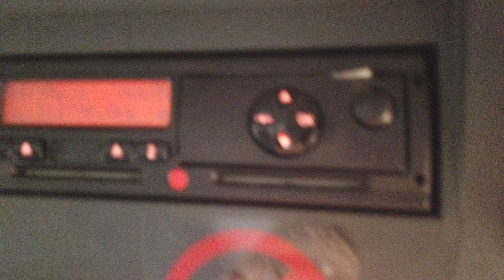New In Stocklist For Sale: MAN TGL 8.150 EURO 5 7.5 TONNE CURTAINSIDER - 2011 - DK61 UFM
MAN TGL Series Day Cab C/w Twin Passenger Seats.
MAN 150 Bhp Turbo Air To Air Charge Cooled Euro 5 Engine.
24Ft Curtainside Body C/w Wood Panel Floor And Roller Shutter Rear Door.
Internal Height : 8Ft.
Rear Aperture : 7Ft 8ins.
Side Aperture : 7Ft 7ins.
Grammer Air Suspended Drivers Seat.
12v And 24v Auxiliary Power Sockets.
Cruise Control.
Wheelbase: 5.2 Mtrs.
Plated Weight : 7,500 Kgs.
Design Weight : 7,500 Kgs.
Vehicle Height : 3.6 Mtrs.
Vehicle Width : 2.5 Mtrs.
Vehicle Length : 9.6 Mtrs.
Tested Until End : July 2021.
Mileage As Shown : 513,795 Kms.
Digital Tachograph.